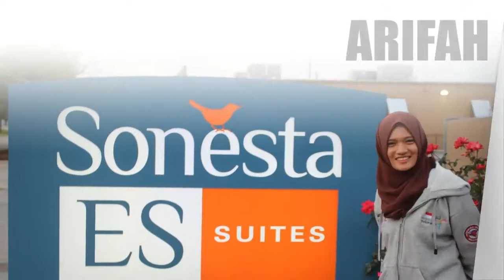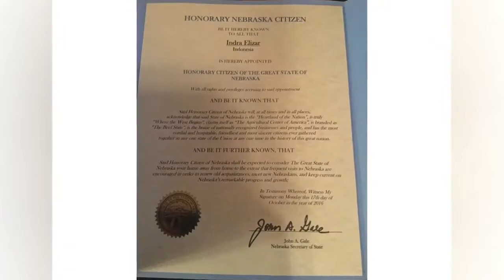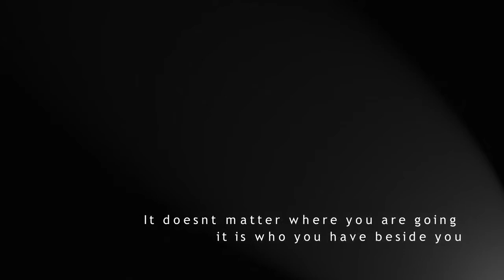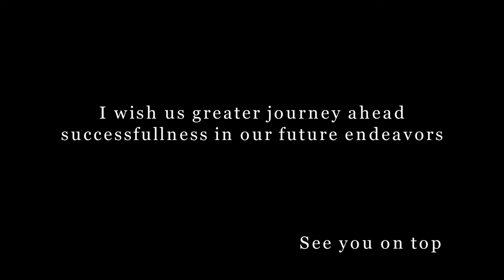[Santri Mendunia] Perjalanan YSEALI SantriMendunia ke Amerika (Video by Indra Elizar)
Perjalanan dan kiprah santri memang tidak diragukan lagi, santri mendunia adalah sebuah gerakan untuk menunjukkan eksistensi santri dalam berkontribusi dalam pembangunan masyarakat. Kopi Mangrove Segara adalah salah satu wujud pengabdian santri dalam memberdayakan masyarakat pesisir Tulungagung. Melalui program YSEALI  Academic Fellowship di University of Nebraskat at Omaha, seoranng santri asal Tulungagung berhail menginjakkan kakinya di tanah paman sam, berikut adalah review dari kegiatan tersebut :)